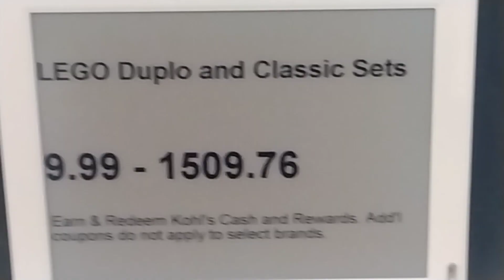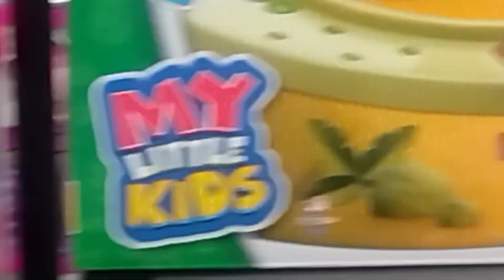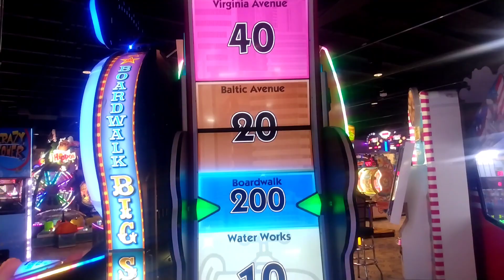$1000 Legos and back to Toys R Us (50 days until Everfree Northwest 2023) (Herbie Hopps)